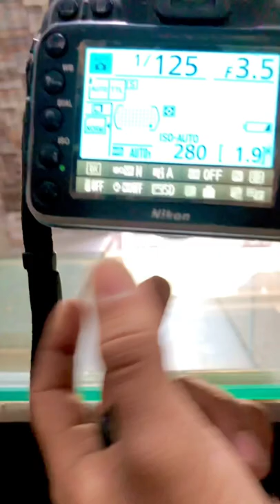Connect Wireless Remote in D7100 Nikon Camera